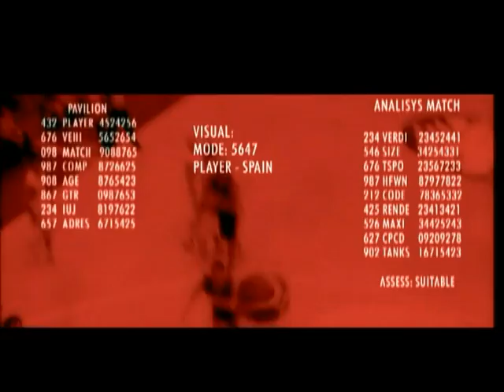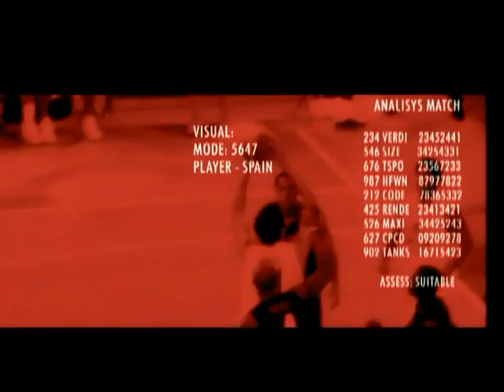Presentacion Seleccion Española Masculina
Presentación seleccion española Eurobasket Polonia 2009